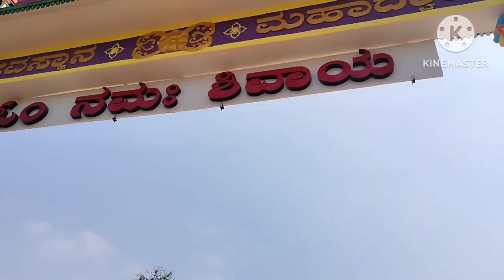ಲಕ್ಷ ಲಕ್ಷ ಕೊಟ್ಟು ಕಾರ್ ತಗೊಂಡ್ರು,ಕುಟುಂಬದೋರೆಲ್ಲ ಒಟ್ಟಿಗೆ ಈ ರೀತಿ ದೇವರಿಗೆ ಹೋಗೋಕಾಗಲ್ಲ.ಈ ಖುಷಿನು ಸಿಗೋದಿಲ್ಲ.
ಹಿಂಗ ಎಲ್ರು ಬುತ್ತಿ ಕಟ್ಕೊಂಡು ದೇವರಿಗೆ ನಮ್ಮ ಗಾಡ್ಯಾಗ್ಹೋಗೋ ಮಜಾನೆ ಬೇರೆ. ಏಷ್ಟ್ ರೊಕ್ಕ ಕೊಟ್ರು ಈ ಖುಷಿ ಸಿಗಂಗೆಲ್ಲ ಅಲ್ವ.